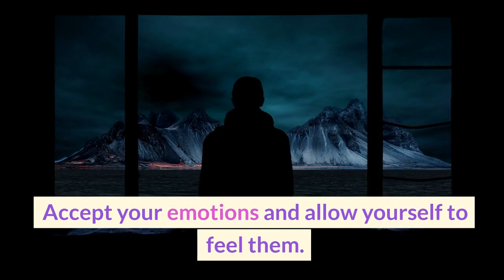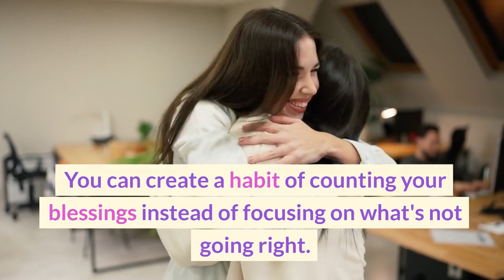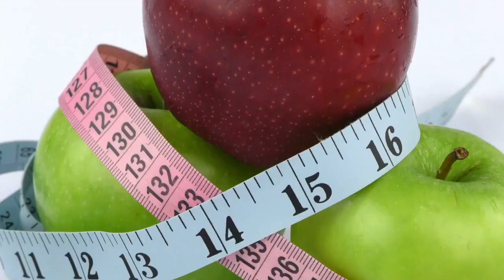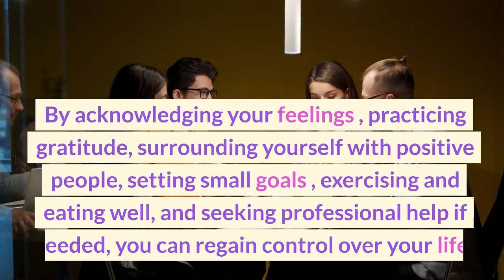How to use your mindset to overcome depression?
Depression is a common mental health issue, and it can be difficult to overcome. In this video, we're going to discuss how to use your mindset to overcome depression.

By understanding your own mindset, you can start to recognize and combat negative thoughts and beliefs that can lead to depression. We'll discuss ways to change your thinking and techniques for regulating your emotions, so that you can start to feel better and move on from your depression.